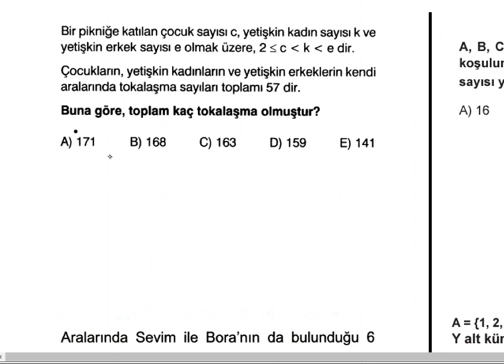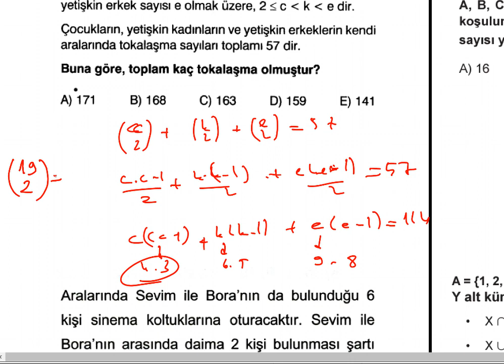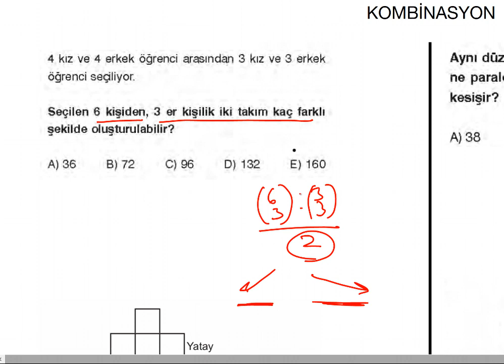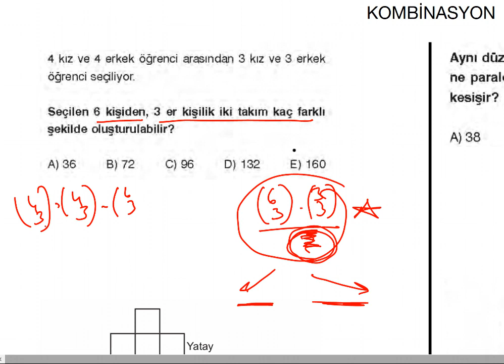KOMBİNASYON-3 KONU ANLATIMI